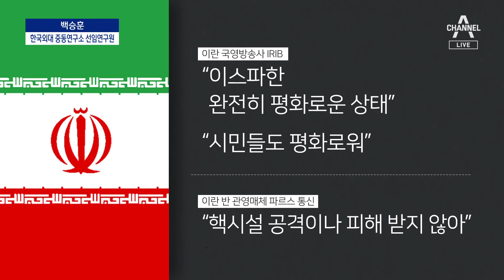[인터뷰]‘5차 중동전쟁’으로 비화?…백승훈 한국외대 중동연구소 선임연구원 | 뉴스A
[인터뷰]‘5차 중동전쟁’으로 비화?…백승훈 한국외대 중동연구소 선임연구원

더 자세한 내용, 백승훈 한국외대 중동연구소 선임연구원과 짚어봅니다.

1. 이란의 이스라엘 공격 때 예상보다 피해가 적었고, 반대로 오늘 보복 공격도 결정적 피해는 없는 걸로 보입니다. 공격 실패입니까 아니면 확전을 피하기 위한 이른바, 약속 대련입니까.

2. 핵시설이 있는 곳은 타격 했는데 핵시설은 피해가 없었습니다.

3. 이란혁명 이후 이스라엘의 이란 본토 직접 타격은 사실상 처음입니다. 그런데 오히려 당사자인 이란의 국내 매체들은 별 다른 일이 없었던 것처럼 보도하고 있습니다. 재보복을 안 하겠다는 뜻인가요?

4. 확전 가능성 있습니까? 일각에서 우려하는 5차 중동전쟁 가능성은 어떻게 보십니까?

5. 도대체 두 나라서 서로 이렇게 적대적인 이유는 뭡니까.

6. 최근에 네타냐후가 아슬아슬한 행보를 보이는 경우가 많았습니다. 그래도 이번 경우를 보면 어느 정도 미국의 중재가 통했다고 보면 됩니까?

〈평일〉
08시 00분 라디오쇼 정치시그널 (유튜브 라이브)
08시 50분 김진의 돌직구 쇼
10시 20분 김진의 더라방 (유튜브 라이브)
12시 00분 뉴스A 라이브
15시 50분 강력한 4팀
17시 20분 뉴스TOP10
19시 00분 뉴스A

〈주말〉
12시 00분 토요랭킹쇼·뉴스A 라이브
17시 40분 뉴스TOP10
19시 00분 뉴스A

〈평일〉
08시 00분 라디오쇼 정치시그널 (유튜브 라이브)
08시 50분 김진의 돌직구 쇼
10시 20분 김진의 더라방 (유튜브 라이브)
12시 00분 뉴스A 라이브
15시 50분 강력한 4팀
17시 20분 뉴스TOP10
19시 00분 뉴스A

〈주말〉
12시 00분 토요랭킹쇼·뉴스A 라이브
17시 40분 뉴스TOP10
19시 00분 뉴스A